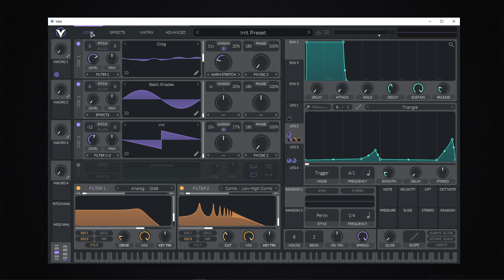How to make a reese bass in any synth | Tutorial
This is how to make a reese bass in any synth. For this tutorial, I use Vital which is free! That way you can follow along perfectly. First I tell you how to make a reese in its most basic form. Then we go a little more in depth and I talk about some cool modulations you can do to make it even more unique. We mess with FM, LFOs, Wavetables, Effects and more...
Timestamps
0:00 Intro
0:14 Basic Reese
3:15 Advanced Reese
7:52 Outro
If you made a song but you can't get it to sound perfect for release, you can hire me to mix your song!
Binge-watch Free Plugin Friday here! (shorturl.at/pDMXZ)